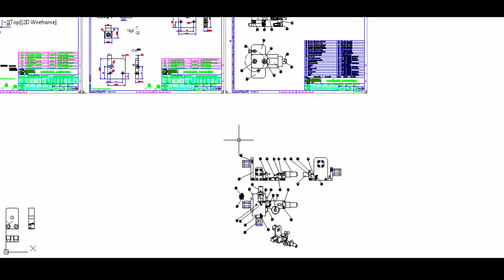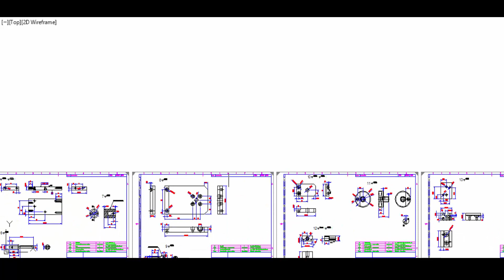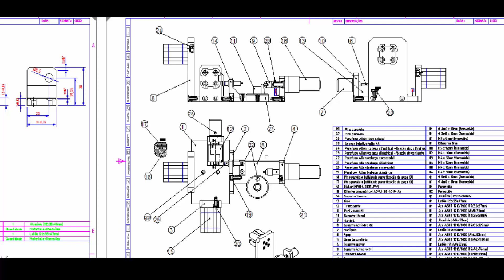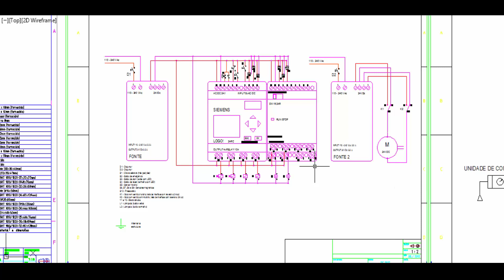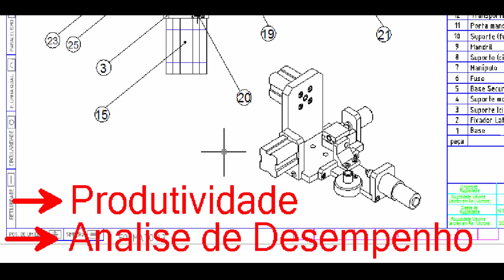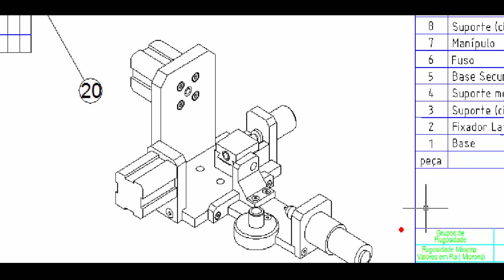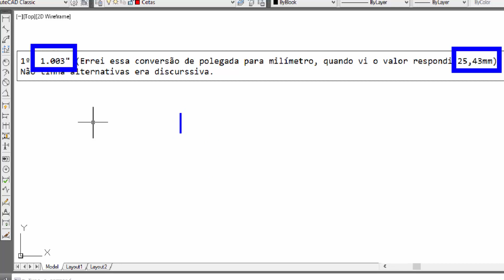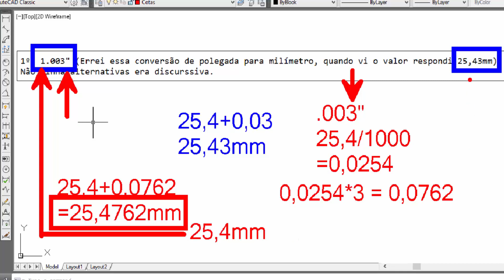Análise Manutenção Mecânica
Temos vários vídeos voltados para as áreas:

- Elétrica;
- Manutenção Mecânica;
- Usinagem;
- Desenho Técnico;
- Automação;
- Metrologia;
- Matemática;
- Física;
- CLP;
- E outros...